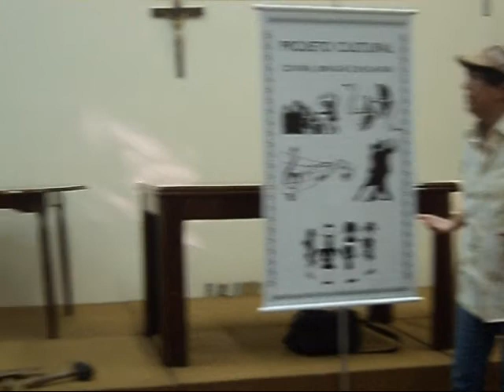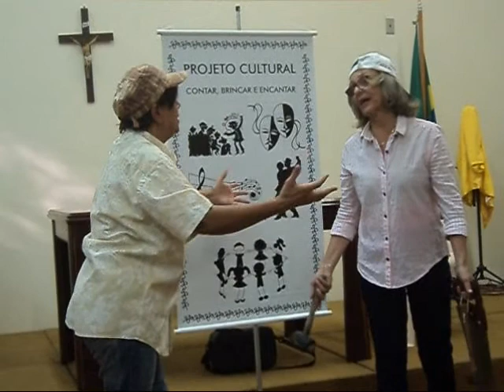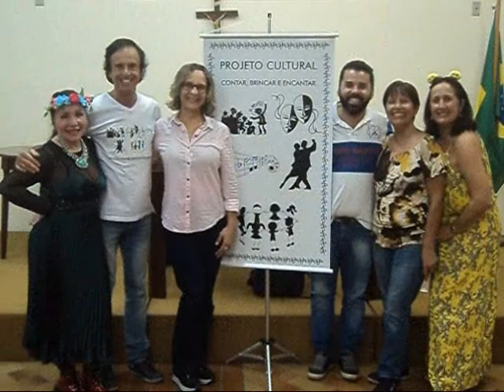PROJETO CULTURAL CONTAR BRINCAR E E ENCANTAR NA CASA DO SOL 20/07/2018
O Projeto Cultural Contar, brincar e encantar, alegrou e encantou os idosos do Residencial Casa do Sol com histórias, teatro e muita música. Voluntários: Soninha Santos, Maria da Glória, Neide (Rouxinol), Neli Rosa.
Assistente social do projeto: Adeildo Vila Nova.
Coordenação: Claudio Fernandes.